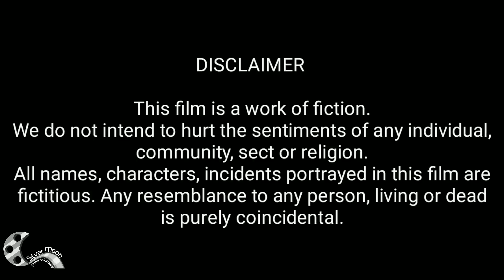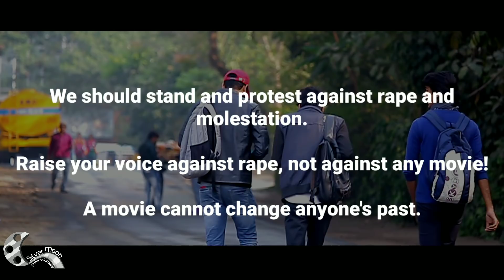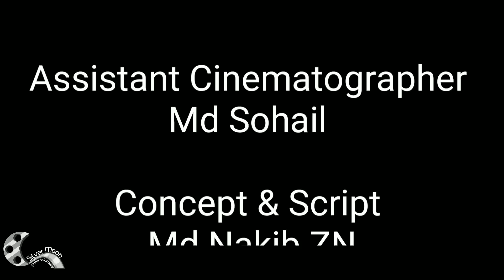Padmavati se Padmaavat DeepikaPadukone | Silver Moon Entertainment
Three friends decided to go to watch the movie 'Padmaavat', and one of them is strictly against the movie. Find out what happens in this video.
This entire concept and all the footage used in the video or in the thumbnail is owned by Silver Moon Entertainment. Please do not use any of the footage or else serious action will be taken against the video and the channel.